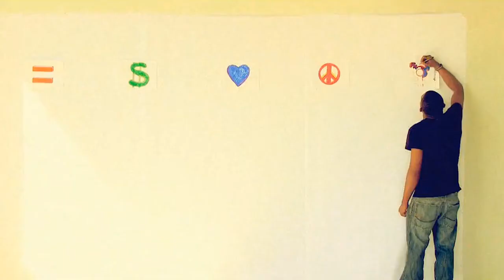Friend of KICK - Blank Canvas - Video 1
Agency: DEXDesign Community Development Cub (Dr. Truman Hudson, Jr, Rhiannon Chester, Andrea Daniel, LeAngela Runels, and Khaliph Young)